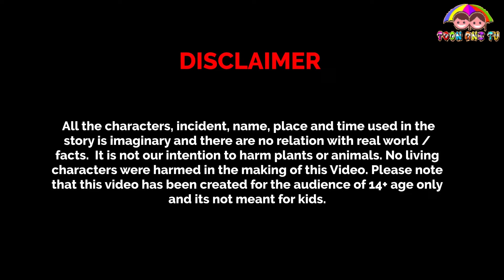পরি বন্ধুর জন্মদিন | banglaFairytale | bangla jadur golpo | bangla cartoon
cinderella portia and joy,
a cinderella story jd pardo,
jaq cinderella quotes,
bangla fairy tales,
bangla fairy tales cartoon,
bangla fairy tales story,
bangla fairy tales pdf,
jadur golpo bangla,
জাদুরগল্প,
jago lehenga,
aaja nachle lehenga,
ghagra choli online,
jacket lehenga set,
kalki fashion lehenga sale,
kameez with lehenga,
kal ho naa ho preity zinta lehenga,
lehenga material online india,
lehenga sale online,
lehenga with jacket design,
2 piece lehenga,
moral story in english,bangla choto golpo by rabindranath tagore pdf,
bangla choto golpo manik bandopadhyay,
bangla choto golpo for kids,
bangla choto golpo audio,
bangla choto golpo rabindranath tagore,
bangla choto golpo online,
bangla adhunik choto golpo,
bangla colours name,
bangla choto golpo book,
bangla best choto golpo,
bangla moral story,
bangla moral story pdf,
bangla moral story for kids,
ধাঁধা Point,
moral of the story meaning in bengali,
story moral examples,
bangla moral stories,
moral bangla,
bangla bhasha mowgli cartoon,
bengali moral story cartoon,
bengali moral story for child,
bangla moral,
english and bangla story,
educational story bangla,
moral story in bangla,
bengali moral stories for kids,
moral of the story in bengali,
bangla moral story,
moral story,
moral story,
magic,
moral story,
বাঁশ পাতার ভোজ ,
তেজপাতার ভেলা ,
বেগুনতলার হাট,
ssoftoons animation,
ssoftoons animation institute,
ssoftoons animation course,
ssoftoons animation cartoon bangla,
ssoftoons animation cartoon,
কার্টুন আসো,
ssoftoons cartoon,
ssoftoons cartoon in hindi
ssoftoons animation,
ssoftoons animation course,
ssoftoons animation cartoon,
ssoftoons animation institute,